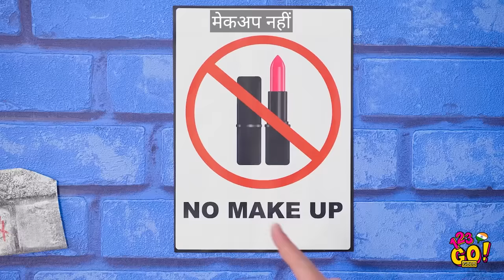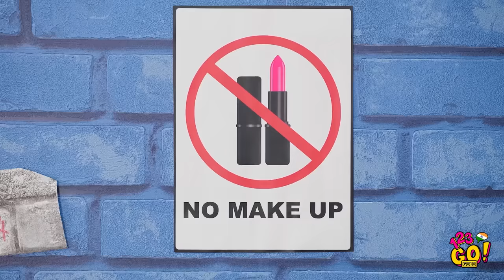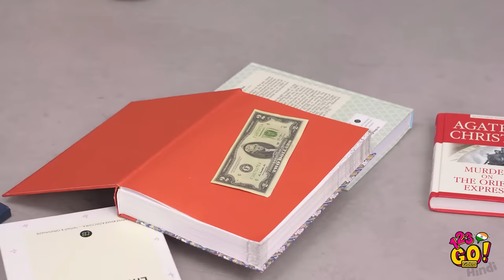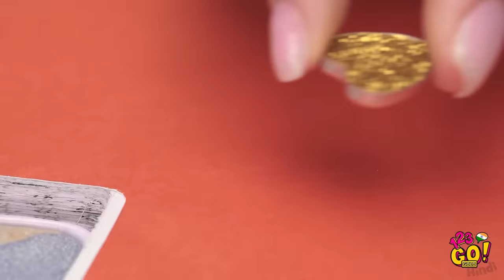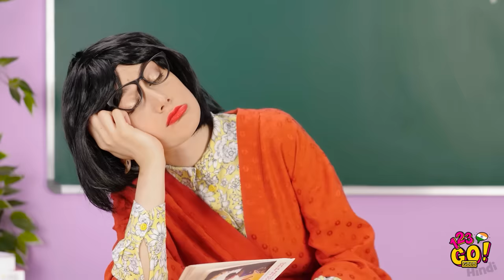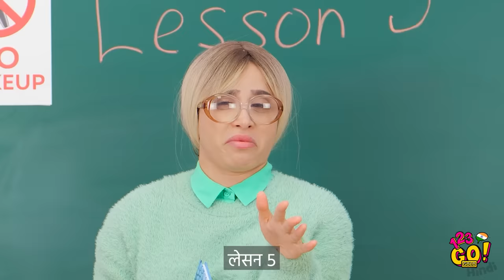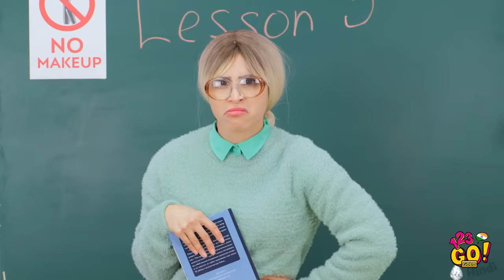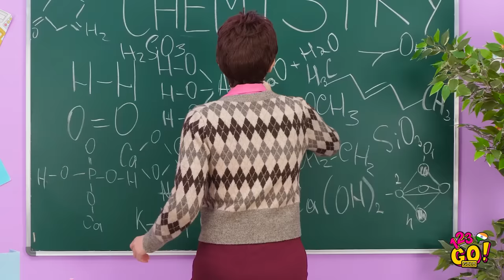मेकअप को कही भी छिपा कर ले जाने के मज़ेदार तरीके || 123 GO! GOLD का जेल में DIY मेकअप छिपा कर ले जाना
अपने मेकअप के बगैर नही रह सकते पर वो ले जाना मना है?

अच्छी किस्मत है, हम आपकी बात समझ गए! मेकअप को क्लास और कही भी ले जाने के हमारे बेहतरीन आईडियाज़ को देखें!

क्या लगता है आप इन में से कुछ स्नीकी मेकअप हैक्स का इस्तेमाल कर सकेंगे?

इस वीडियो को अपने दोस्तों के साथ शेयर करना मत भूलना!